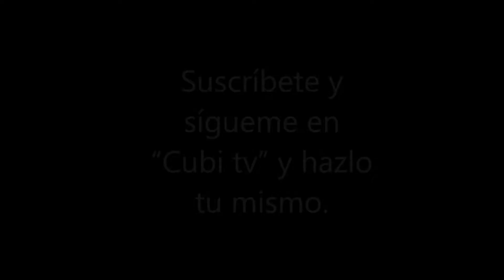como poner una mosquitera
Hoy os quiero enseñar como instalar una mosquitera de una manera muy fácil, como todos sabemos se acerca el verano y esa incomoda compañía de los mosquitos, que no solo nos sacan la sangre, sino que nos dejan una erupción picante, así que esto es una manera de combatir este insecto y a la vez poder dormir frescos con las ventanas abiertas.